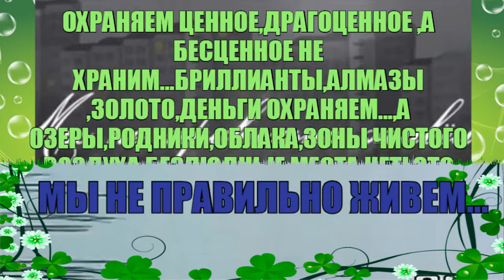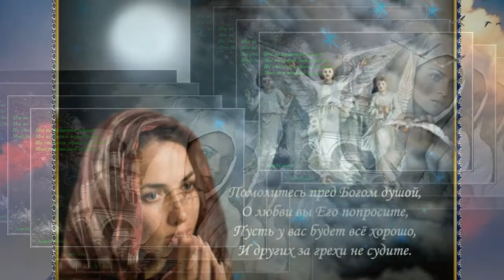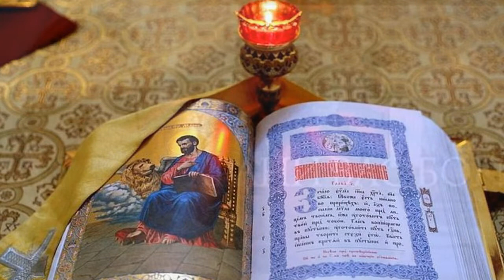МЫ НЕ ПРАВИЛЬНО ЖИВЕМ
Представляю вашему вниманию песню в исполнении ЮЛИИ СЛАВЯНСКОЙ " МЫ НЕ ПРАВИЛЬНО ЖИВЕМ"
Нас поработили вещи,
Перед Богом не трепещем,
Благодарных слез не льем.
Мы не праведно живем:
Мы не ходим перед Богом,
Не глаголим "Горным слогом",
Мыслим только о своем.
Оставляем напотом
Образ Божий в нас сокрытый
Толком так и нераскрытый как Евангелия том.
♥╰დ╮ ╭დ╯♥╰დ╮ ╭დ╯♥                                                                                                              Спасибо за ваши просмотры! Успехов Вам, Богатства и Любви!
♥╰დ╮ ╭დ╯♥╰დ╮ ╭დ╯♥ На моем канале ,дорогие друзья все видео находятся по темам в плейлистах ! Заходя на главную страницу .нажмите на раздел " плейлисты"и вы найдете там много видео роликов про любовь и жизнь! Еще есть поздравления к дню рождения и праздникам!
1) Плейлист "ЛЮБОВЬ" 2) Плейлист " Видео по заказу" 3) Плейлист " С днем рождения" и другие темы вы найдете в плейлистах!
♥╰დ╮ ╭დ╯♥╰დ╮ ╭დ╯♥
 С удовольствием смонтирую ролик на любую тему за небольшое вознаграждение! Пишите в личное сообщение!
,группа"ЗООМАНИЯ" группа" ВОЛШЕБНЫЙ МИР ВИДЕО" ♥╰დ╮ ╭დ╯♥╰დ╮ ╭დ╯♥